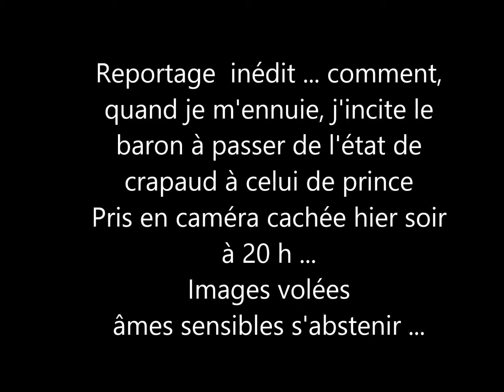Mon film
Reportage animalier ;) Je sais ... la baronne débloque ... Mais que celles qui n'ont pas de mecs/grenouilles me jettent le premier tétard ;)